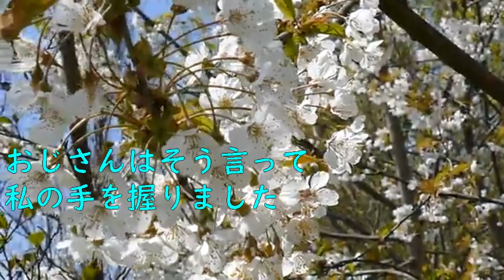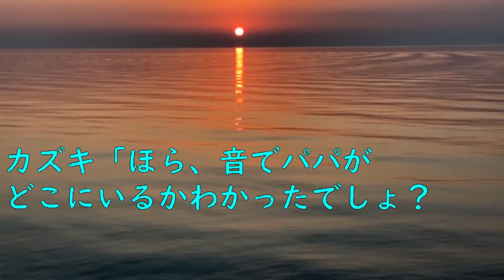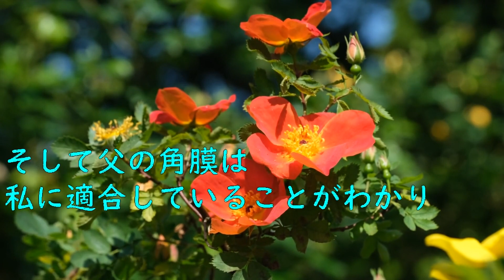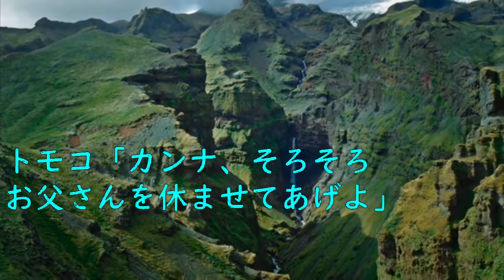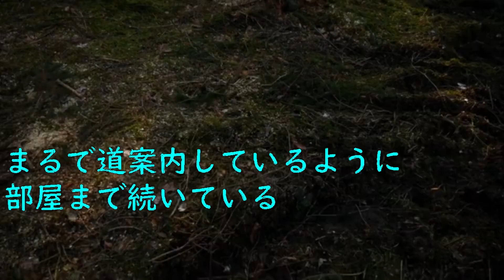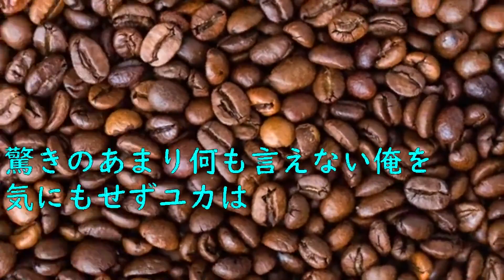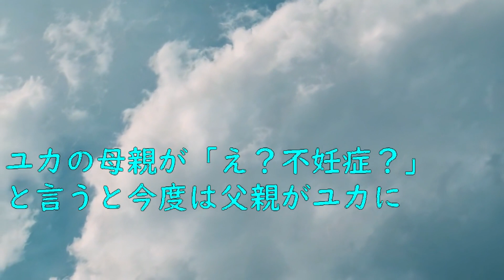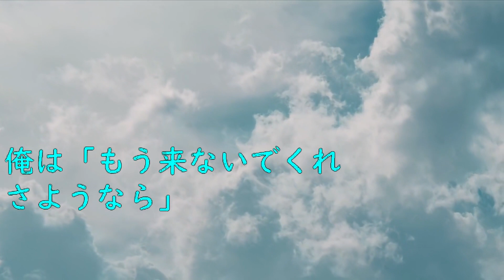【馴れ初め 感動】 イッた直後のオマンコは潮の風味が追加されてイク前とは一味違う。【朗読】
朗読
【アイドル】without 剣持の真相！番組史上最も壮大なドッキリ…！？